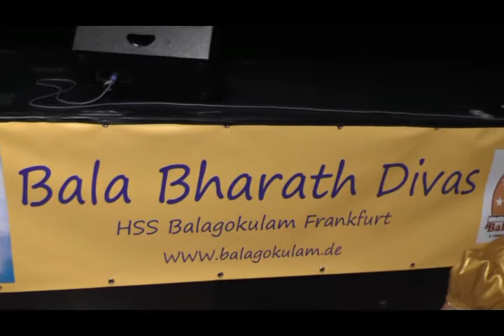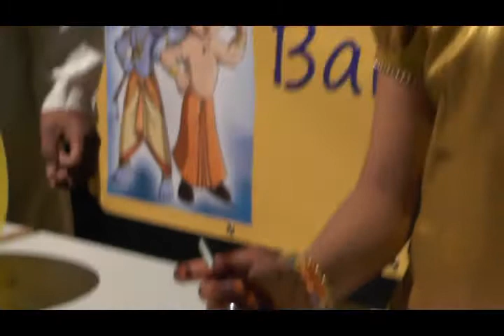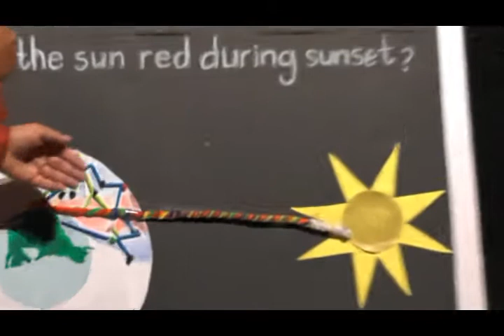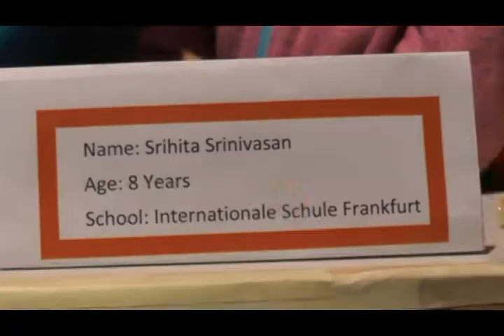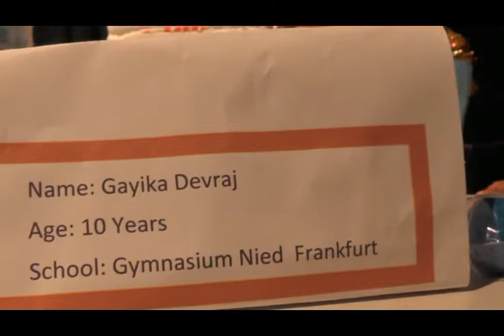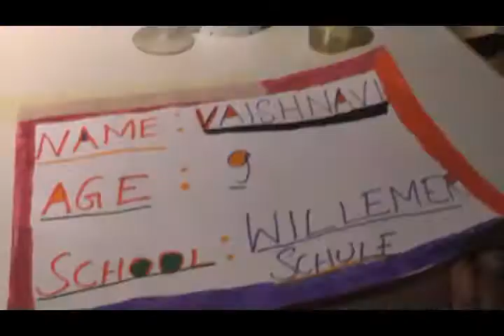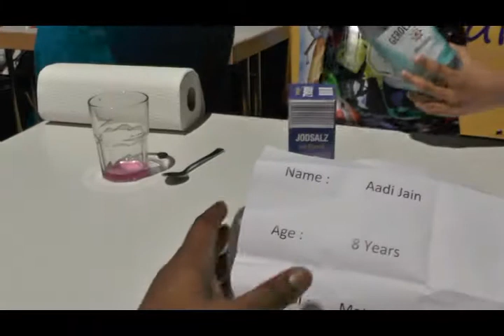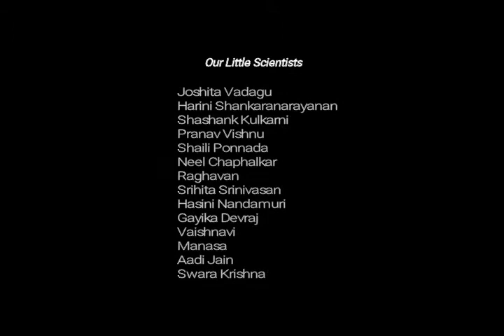2. Bala Bharat Divas 2017 - Kids Science Show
Balagokulam little scientists enthralling the audience with their scientific acumen

Bala Bharat Divas 2017 - A Balagokulam Frankfurt Event